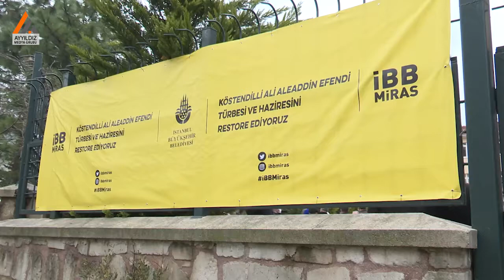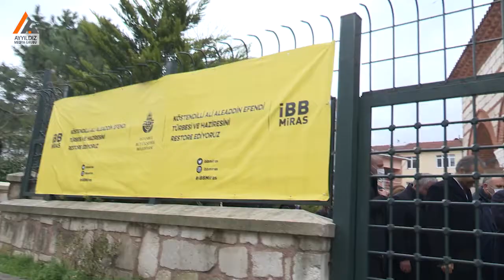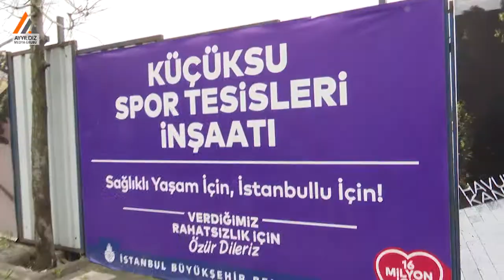Ekrem İmamoğlu: Siyasi ayrımsız hizmet etmenin keyfini yaşıyorum